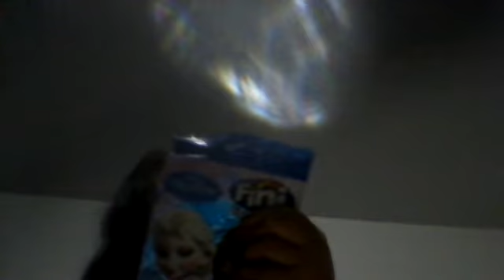Fini frozen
Gelatina